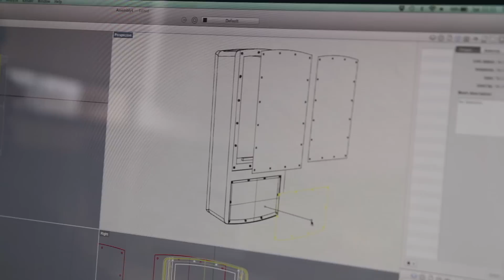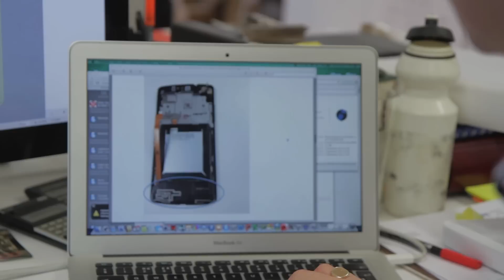Exploring Modularity. PART I: The Pieces of the Puzzle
PuzzlePhone: repairable, upgradable & reliable.

Because you don't get rid of your car if the windshield breaks.